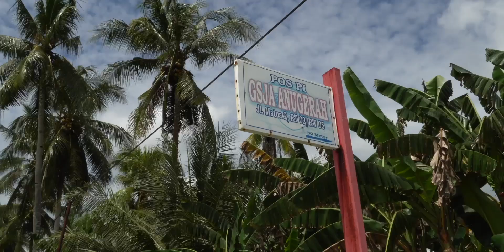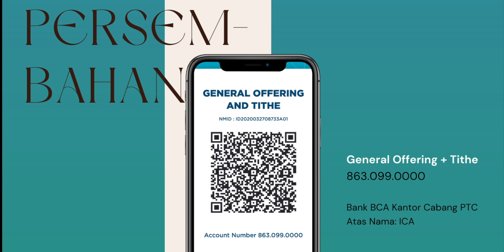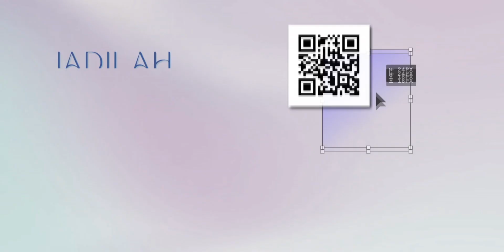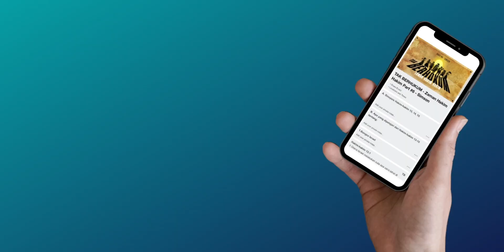Panteon: dewa-dewa kuno pada masa kini: Citra | ICA Online Service - 29 September, 2024